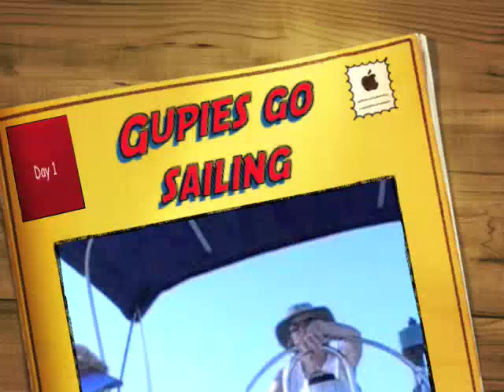Three Guppies Go Sailing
Three Guppies Go Sailing in the Chesapeake Bay, VA and what to they find.